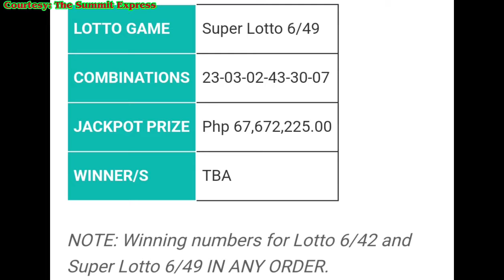PCSO LOTTO RESULT | 9PM DRAW | JULY 28, 2022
Narito ang PCSO lotto draw results para sa araw na ito. God bless you all!

Courtesy: PTV YouTube Channel